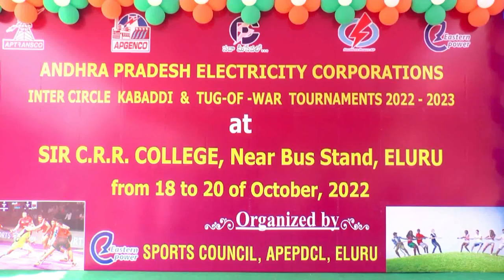TCN NEWS 18-10-2022 2